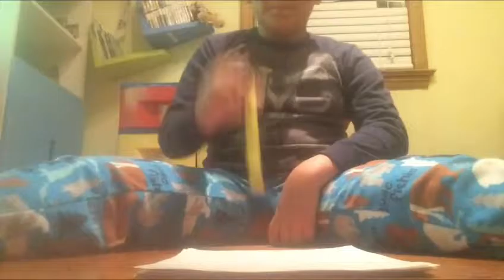HIGHLIGHTER FLIP CHALLENGE